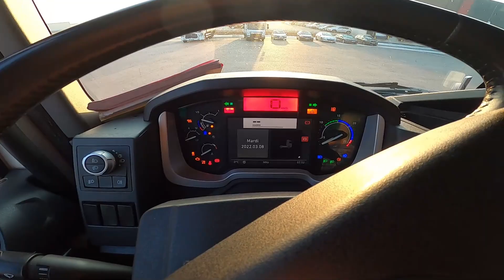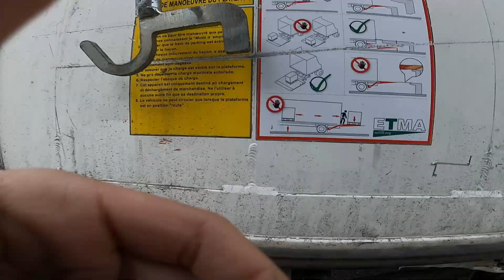La vie d’un routier [VLOG.18]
Ma vie de routier, 5h30 le réveil pour faire mon sport à 6h et on enchaine la journée de travail jusqu’à 20h du soir

📸: gm3.7  /  gmtruck

Mes produit Amazon⚜️

MES ACCESSOIRES DANS LE CAMION

Neon Ruban
Convertisseur 1500W
Port USB 3.0